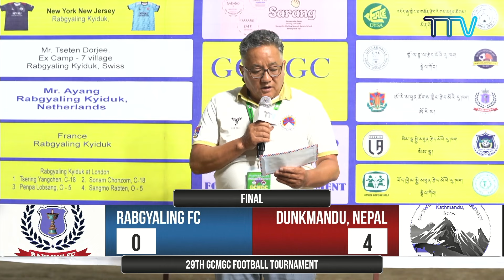Highlights: རབ་རྒྱས་གླིང་རྐང་སྤོལ་རུ་ཁག Rabgayling FC VS ཌང་མན་ཌུ་རྐང་སྤོལ་རུ་ཁག Dunkmandu(Nepal)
Highlights: ཧོན་སུར་རབ་རྒྱས་གླིང་རྐང་སྤོལ་རུ་ཁག Rabgayling FC VS ཌང་མན་ཌུ་རྐང་སྤོལ་རུ་ཁག Dunkmandu(Nepal)
༸རྒྱལ་ཡུམ་ཆེན་མོ་དྲན་རྟེན་གསེར་གྱི་གཟེངས་རྟགས་རྐང་རྩེད་སྤོ་་ལོའི་འགྲན་བསྡུར་ཐེངས་ ༢༩ པ།
29th Gyalyum Chenmo Memorial Gold Cup -2024
15th to 28th-May at Hunsur Rabgayling ( KA)